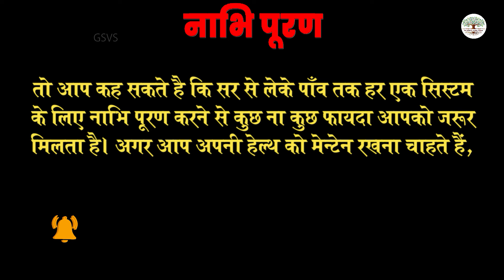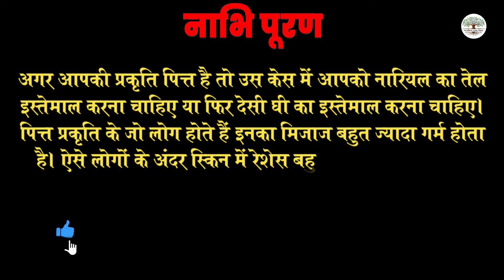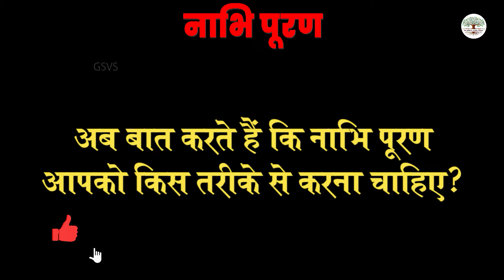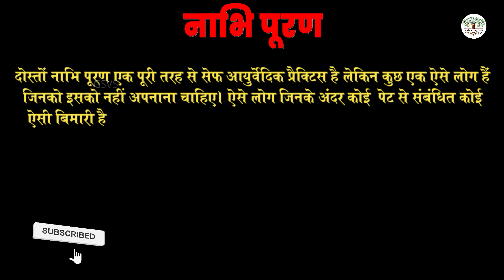नाभि में तेल - नाभि पूरण | सही तरीका, सही समय | किसे लगाना चाहिए? और किसे नहीं? | Nabhi Purana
नाभि में तेल - नाभि पूरण | सही तरीका, सही समय | किसे लगाना चाहिए? और किसे नहीं? | Nabhi Purana | HEALTH BENEFITS OF APPLYING OIL TO THE NAVAL.